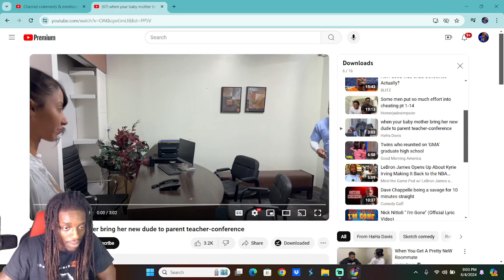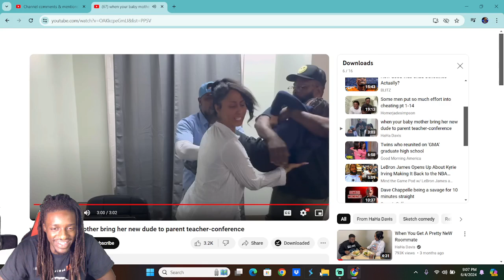when your baby mother bring her new dude to parent teacher conference Reaction